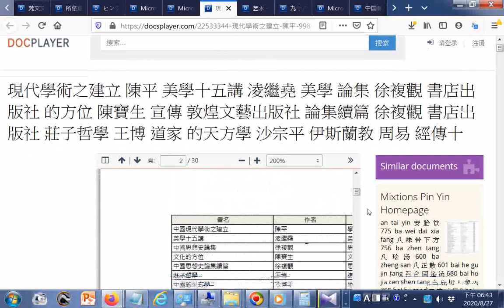split 003GGG寶寶寶--點閱含佛經佛學文學詩經中庸白話古陶史前陶器...元明清代彩色#瓷器#國寶藝術教育醫學梵文文法藏文藏傳佛教節日藝術梵文佛經...草药小册子3 Fix doc 非医疗